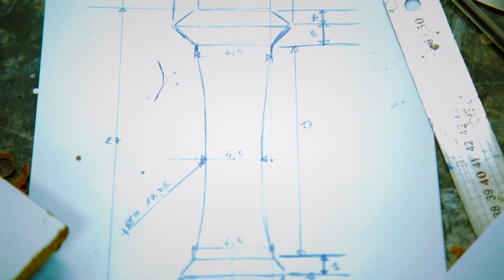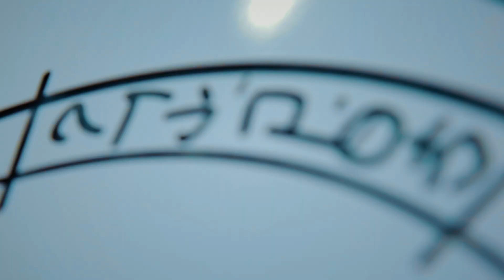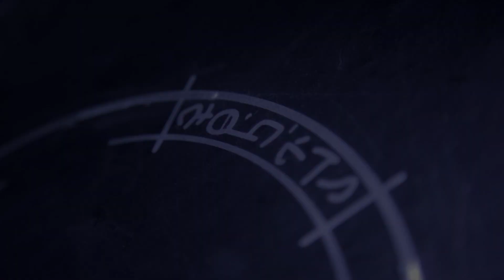Aluneth teaser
Nous sommes fiers de vous présenter ce teaser sur la fabrication d'Aluneth au sein de notre atelier.
Ce trophée a été remis à la gagnante du concours cosplay Hearthstone organisé par Blizzard,  lors de la Gamescom 2018: en l'occurrence Cinderys - Art and Cosplay.

Plasticiens: Lolo, Nico et notre stagiaire Océane pour Atelier Fantastic'Art

Merci également à Thomas Phitéo Enseignes, et à Jo pour son soutien!